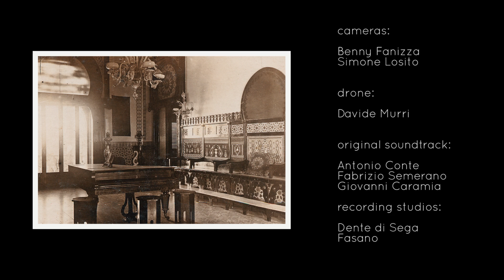fasano5mins / ep. 1 / Villa Damaso Bianchi at Selva di Fasano.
The first video of "5mins" project.
5mins is a project of knowledge.
5 videos for 5 minutes to promote 5 places that are worth to be known, for architecture, history and life of our community.
5mins is a flexible, user friendly project, which can focus on a small center, on a region and... who knows, what else.
Now we are starting with the first series of video about 5 places we choose to let you know, among the other.
And we are already working on something bigger, on a wider scale.

Let’s introduce you fasano5mins!
Fasano is a town between Bari and Brindisi counting 40.000 people.
It is well known for the remains of the roman city of Egnazia, for the “masseria”, a local version of a farmhouse, among the centenary olive trees, for the food, of course, for the sea and the countryside. During last years, Fasano reached a very high level of excellence in tourism, with people coming from all over the world. In case someone would complain, this is not a complete and exhaustive review of the history of Fasano. It’s just an hint!

So, share our contents, share the knowledge of our places, give us feedbacks and follow us on:
Vimeo.